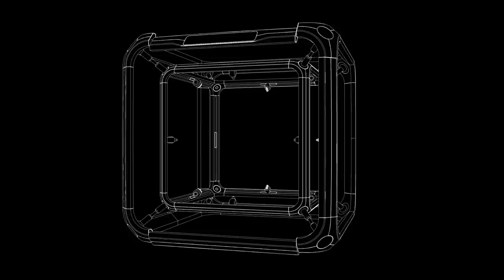Order Out of Chaos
My second album, Self Assemble, is out now.

Mat Zo Discography: smarturl.it/MATZODISCOG